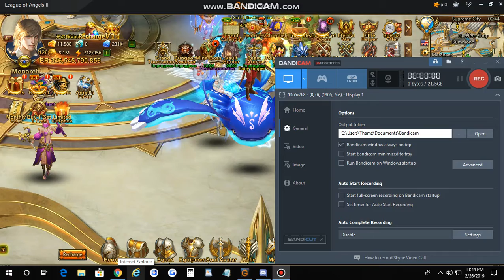Copy Comp Ironbull